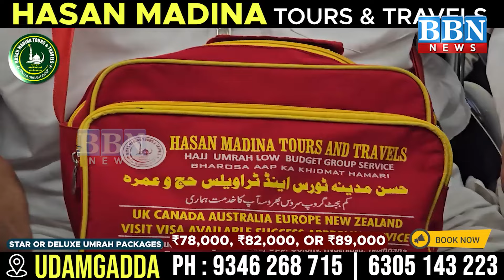Revanth Reddy Destroying Lives of Poor under guise of HYDRAA, says KTR | BBN NEWS